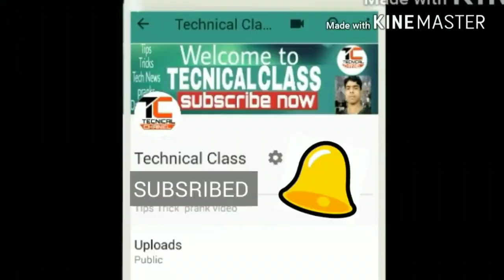Chris Gayle teri aakhya ka kajal| Chris Gayle dancing on Sapna ... Musicly.le_ 2018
Chris Gayle dancing _on hindi song
Teri ankh ya ki wo kajal,
Man Kare ke hammer ghayal,
Tu sad sad paun dhar lai, Mera dil dad ka be, paya,

 HI guys
Mai aisa hi video upload karta rahta hu